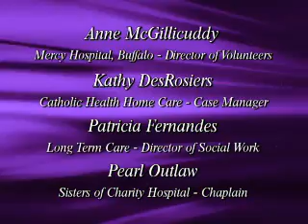The Difference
So, what is it that makes Catholic Health different and special?  We often talk about the unique kind of care we offer to our patients.  Here in their own words are associates of Catholic Health who talk how we touch the lives of the community.